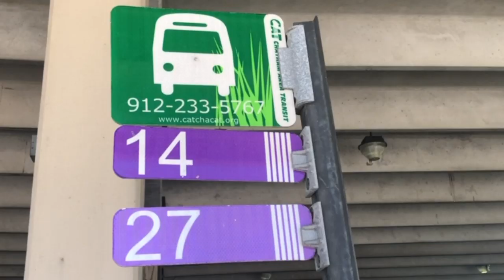The Future of CAT - Beacon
Video by Jessica Blakely